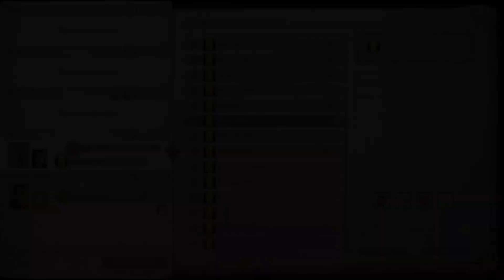#247 Management 5.5 - World Premiere | Pathfinder: Wrath of the Righteous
Tinna, scenery master for the Next-Door Theater, invites us to the world premiere of their play about Prospero's greatest exploits as the Knight Commander of the Fifth Crusade.  Other features include an update from the new chief of Wintersun and our first Act 5 meeting with the skeletal salesman as we travel to the Old Sakorian Mines.  |  Enhanced Edition, Let's Play

Content
0:00 Gesmerha - Wintersun update (audience)
2:25 ordinary plan
4:00 rest (Lann & Regill, voiced)
4:45 Tinna - invitation (audience)
5:30 Next-Door Theater - World Premiere
6:30 catapult fireworks
7:30 two gnomes, one cloak
8:45 inspiring ventriloquist
9:20 grand strategic plan
10:10 celerbate & farewell
11:55 Aivu - silent treatment
12:40 Seelah - shielding friend
13:25 The Hand of Retribution (event)
15:30 Mobile Demon Gang 6 (flee)
17:25 Crusade Affairs on the Road
21:15 Traveling Merchant - Hunter's Arsenal
22:20 math fail (royal barding is 14 + 1)
24:40 Best of the Best (military decree complete)
25:35 next time